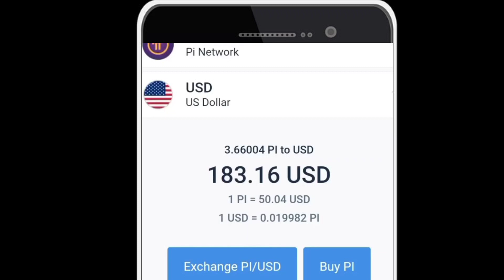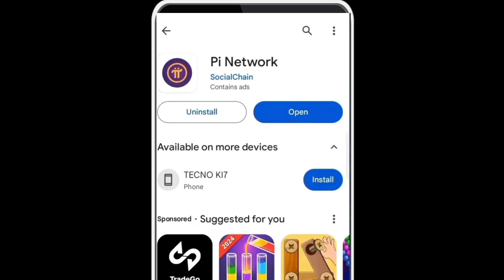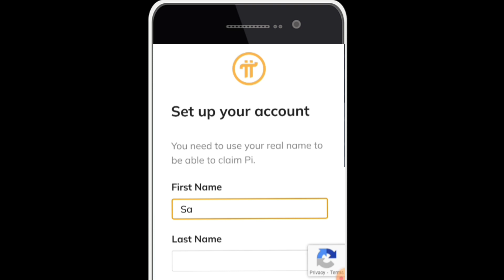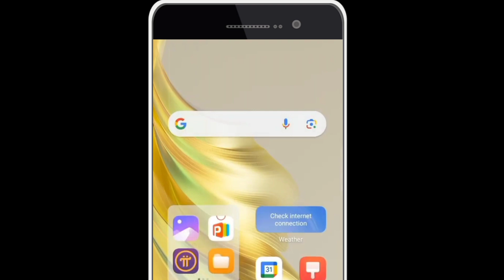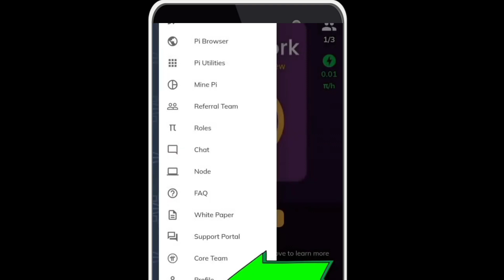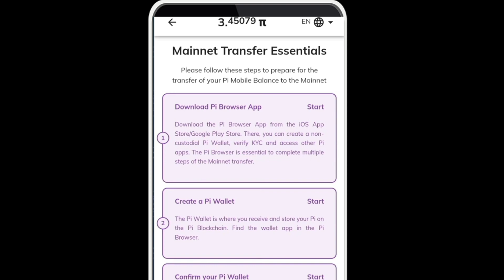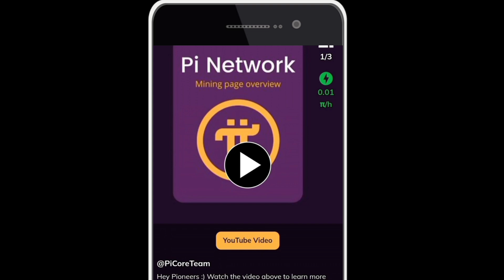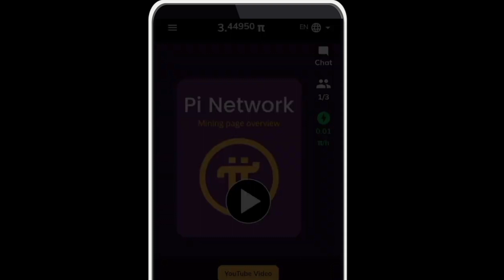Online Earning By App Install And Get 54$ | Earn From Pi Network | pi cryptocurrency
This video is about Just Install App & Get 54$ | Online Earning By Just 1 Click | Earn From Pi Network | Earn with sana
Invitation Code:- sanarani67890
Are you looking for ways to make money online without any investment? Well, look no further! In this video, I'm going to show you how to make money online with pi network.
pi network app will be a great way to make money online. By pi network you can earn money without any investment. In this video, I'll show you step by step how to do work and how to make money with pi network without investment. So if you're looking for a way to make money online without any investment and any skill as a student , then check out this video!

Queries Solved:-
Just Install App & Get 54$
Online Earning By Just 1 Click
Earn From Pi Network
Earn with sana
pi network
pi coin
pi news today
pi network for beginners
pi network pakistan
Pi Network New Update & Listing Price 2024
Pi Commerce Hackathon App & Kyc Update
pi app se paise kaise kamaye
pi network new update in pakistan
pi network new update today hindi
pi network hackathon 2024
pi network hackathon
Earn Money From Mobile
online earning
earn money online
online earning app online earning without investment
earning app
earn money
make money
Content writing
blog writing
Rewrite Content
earn money from home
Data Entry
seo jobs
Real Earning